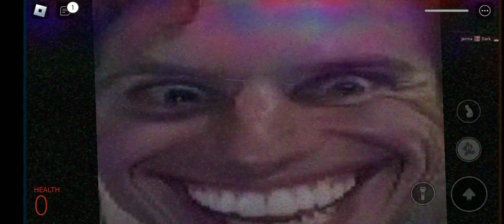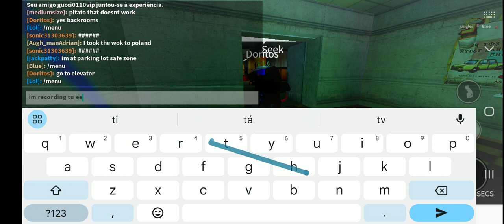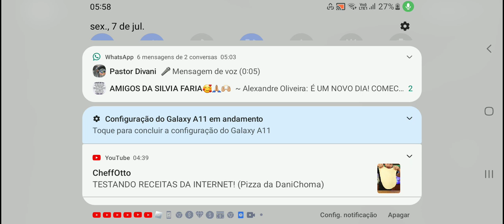nico's nextbots random nextbots jumpscares that i found part 1